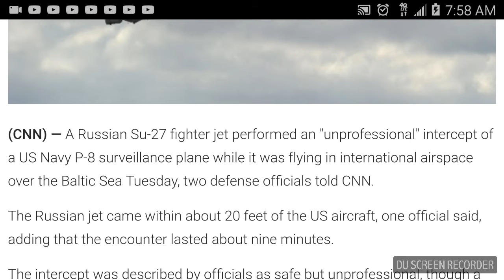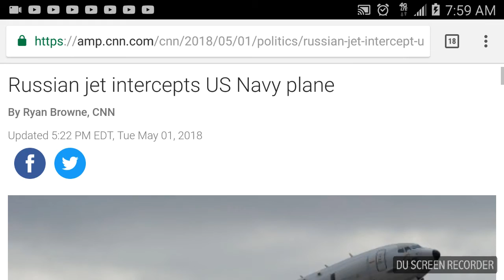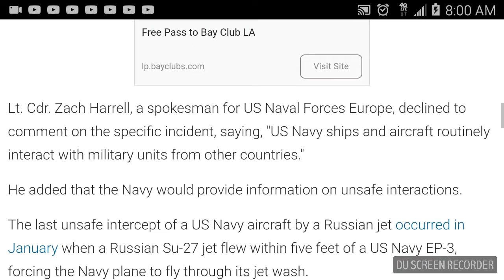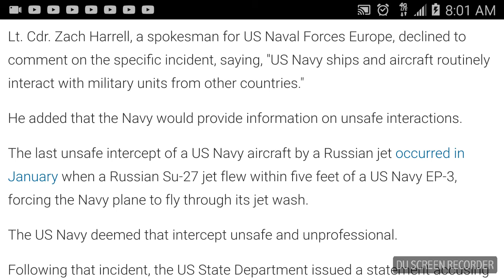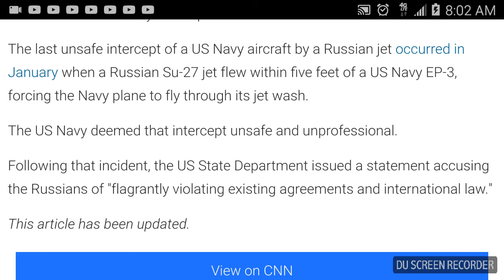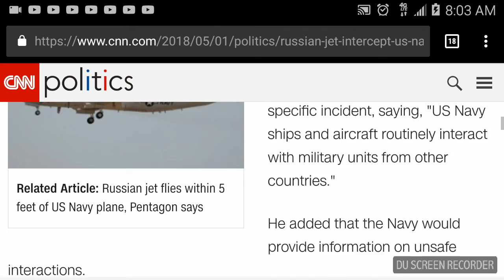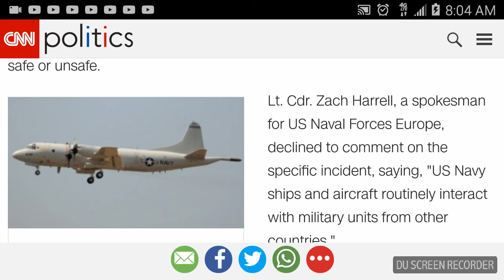So...the US is cool with RUSSIA NOW??